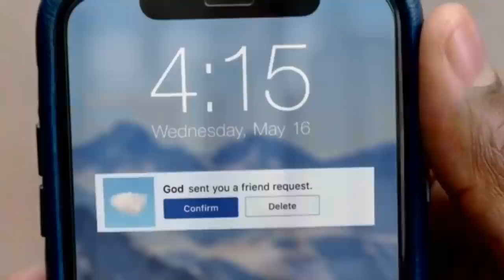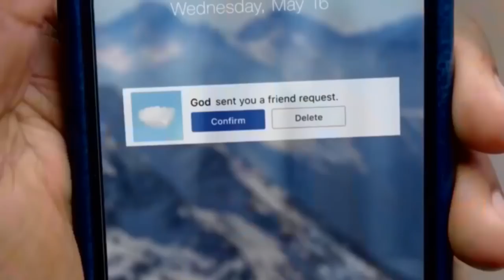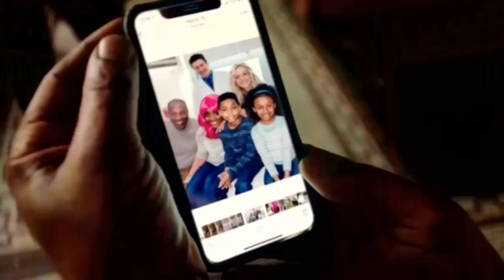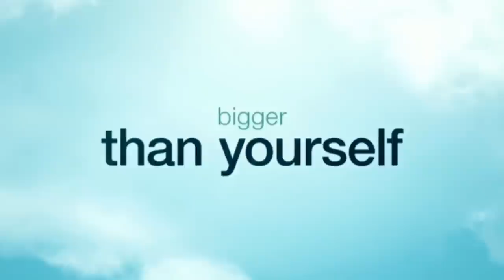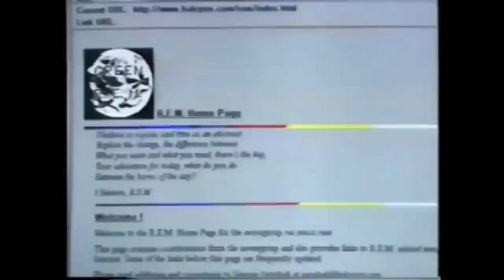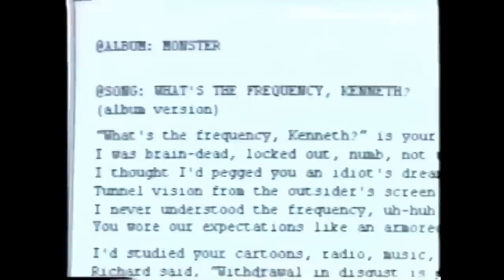Last Stream on the Left - S5 EP17 - July 3, 2018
Tonight on Last Stream, Titties decides to take up tobacco like the others, so Long Slim shows him how to stuff his pipe and smoke it. Meanwhile, with the boys too sore to fight back, The Mouth (A.K.A. Jono) pleads for mercy from The Muscle (A.K.A Danya Levine), but The Muscle has no mercy and proceeds to plug him permanently.